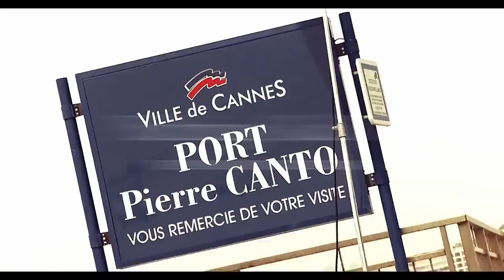Azimut yachting gala Cannes 2010